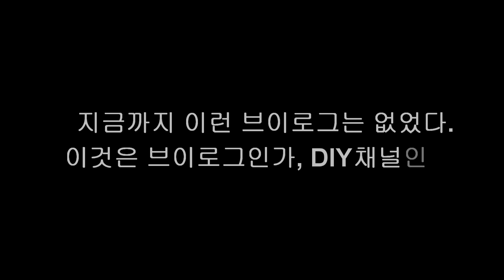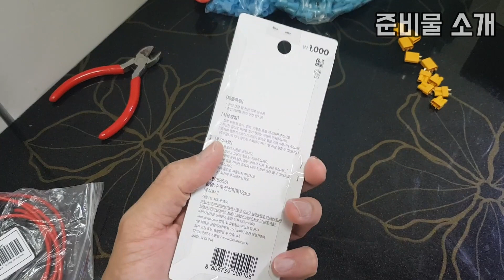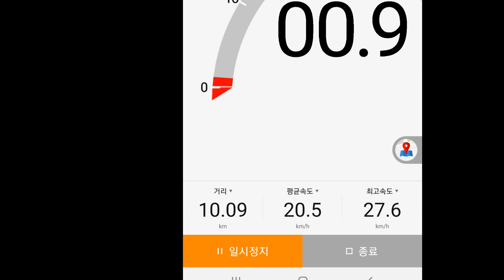[VLOG_갱지] 전기자전거 배터리를 만들기 (feat. AU테크 스카닉 M20)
전기 자전거의 배터리가 아쉬워서 배터리를 직접 만들어봤습니다.

일종의 보조배터리?